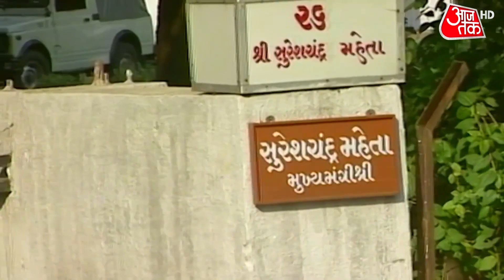Assembly Election: गुजरात में नरेंद्र मोदी की सियासी सफर! | Gujarat Election | PM Modi | AajTak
Gujarat Elections 2022: आप देख रहे हैं गुजरात चुनाव से पहले खास पेशकश, 'सरदार' इस खास पेशकश में हम आपको गुजरात की पूरी राजनीतिक गाथा के बारे में बता रहे हैं